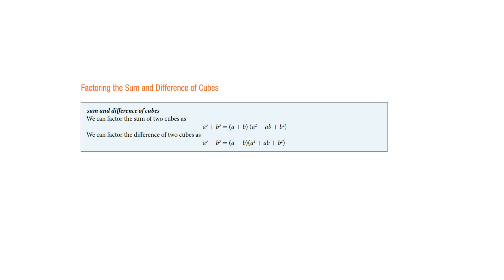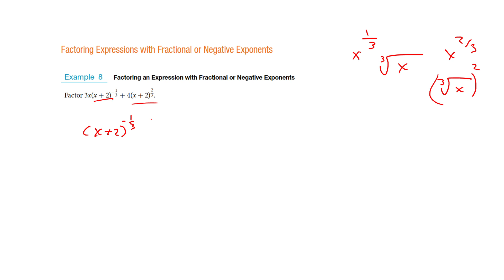Math House Alg II 1 5b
Factoring sums or differences of cubes. Factoring expressions with fractions or negative exponents.